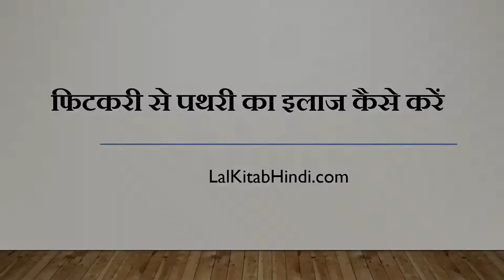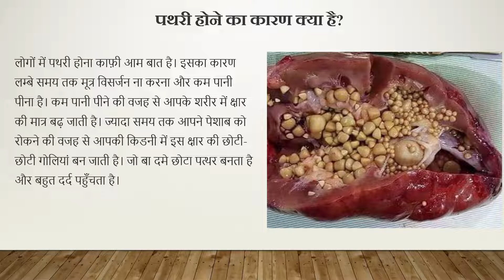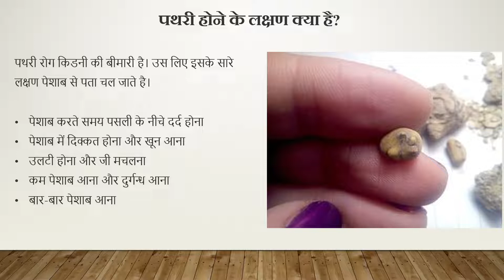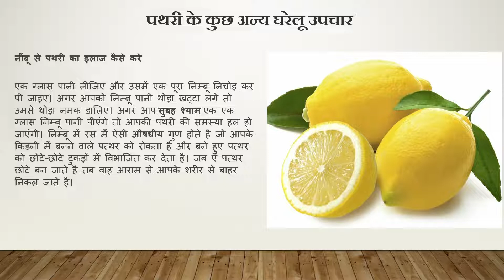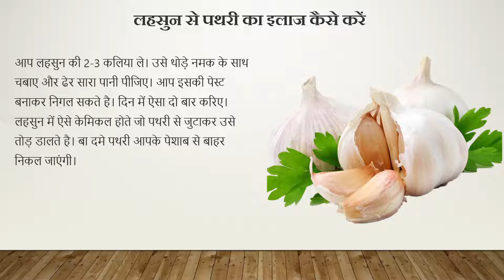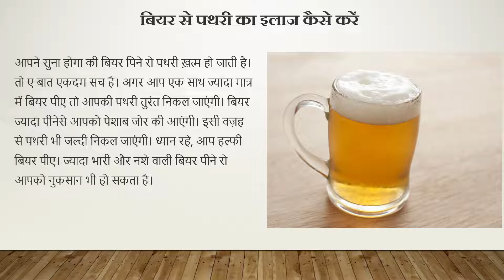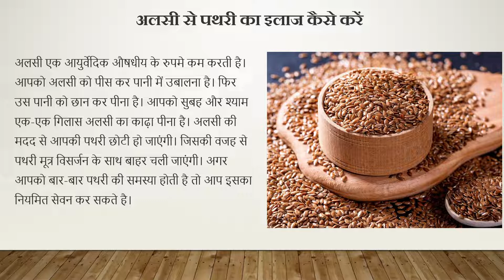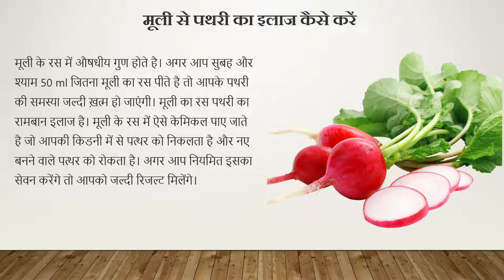फिटकरी से पथरी का इलाज कैसे करें – Fitkari Se Pathri Ka ilaj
पथरी को इंग्लिश में kidney stone कहते है। इसमें आपके किडनी में छोटा पत्थर बन जाता है। जो काफ़ी दर्दनाक होता है। सामान्य तहत इसके इलाज के लिए आपको सर्जरी करवानी पड़ती है। लेकिन आज यहाँ हमने कुछ ऐसे घरेलू और आयुर्वेदिक उपाय बताए है जिससे आपकी पथरी बिना सर्जरी के निकल जाएंगी। यहां दिए गए सभी उपाय आयुर्वेदिक है, इसलिए इसके कोई साइड इफ़ेक्ट नहीं है। आप जब चाहे तब ए नुस्खे आजमा सकते है।

फिटकरी से पथरी का इलाज कैसे करें,
अजवाइन से पथरी का इलाज,
लहसुन से पथरी का इलाज,
पथरी में गर्म पानी पीने के फायदे,
नारियल पानी से पथरी का इलाज,
जैतून का तेल पित्त पथरी में प्रभावी है,
नींबू से पथरी का इलाज,
प्याज से पथरी का इलाज,
सेब से पथरी का इलाज,
फिटकरी से पथरी का इलाज,
Fitkari Se Pathri Ka ilaj,
नींबू से पथरी का इलाज कैसे करें?,
किडनी से स्टोन कैसे निकाले?,
पथरी में कौन सी दाल खानी चाहिए?,
किडनी स्टोन में क्या खाएं?,
क्या पथरी में चावल खा सकते हैं?,
पथरी में कौन सी सब्जी खाएं?,
गुर्दे की पथरी में क्या नहीं खाना चाहिए?